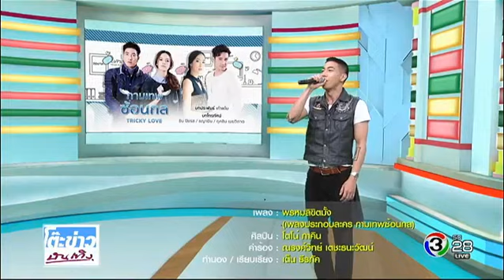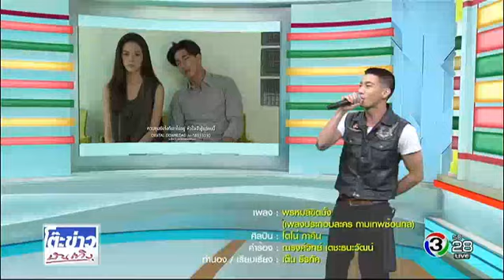โตโน่ ณิชา แพร รอน ชวนติดตาม บทบาทบทสรุปละคร 'กามเทพซ้อนกล' - TKBT 16/06/60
ส่วนเพลงจะหายไป แต่ในส่วนของบทสัมภาษณ์ยังคงมีอยู่และฟังได้